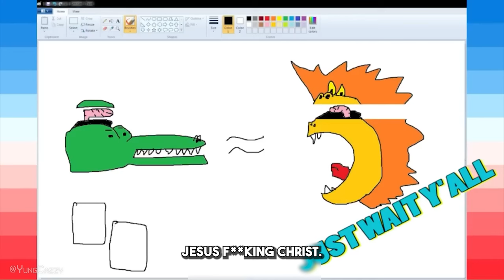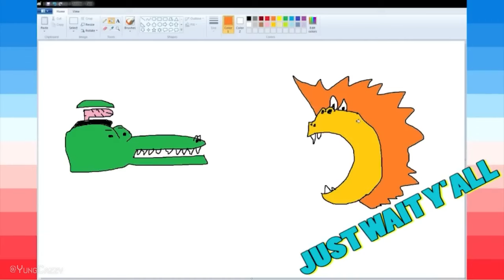Jack & Rich Evans Play The AVGN Video Game! (Pre-Rec Highlight)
I've been binging a lot of Previously Recorded because its just more of the guys from RedLetterMedia. I thought it would be fun to make an edit where they talk about the Angry Video Game Nerd.  Classic

Hope you have a great rest of your week guys!
Stay Dank :)